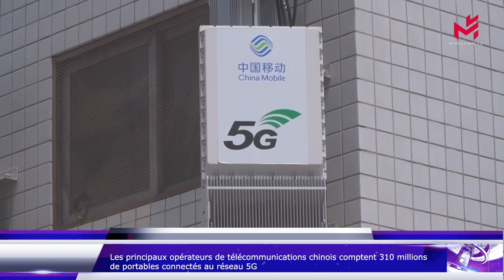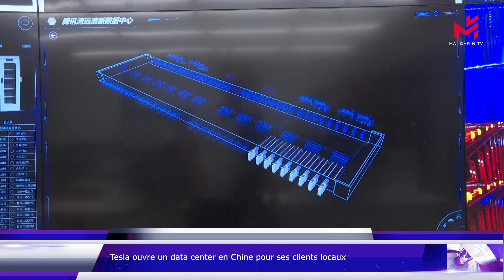Actualité Chine du jour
Les titres de ce journal :

L'ex-catcheur John Cena présente ses excuses après ses propos sur Taïwan. Au cours d'une tournée pour promouvoir le prochain "Fast and Furious", l'acteur avait qualifié Taïwan de "pays", provoquant la colère de la Chine

Madagascar présente ses condoléances après le décès de Yuan Longping, le ministre de l’agriculture a adressé un message à la Chine

Test d’atterrissage réussi pour la nouvelle zone de l’aéroport des Trois Gorges, grâce à cette agrandissement, l'aéroport sera capable d'accueillir 5 à 8 millions de passagers par an

La Chine interdira l'utilisation de plastique jetable non dégradable sur les vols, une mesure qui entrera en vigueur à partir de l'année prochaine

Les principaux opérateurs de télécommunications chinois comptent 310 millions de portables connectés au réseau 5G, ce nombre représente environ 19 % du nombre total d'utilisateurs

Tesla lance un data center en Chine qui lui servira à stocker les données de ses clients locaux. Mise en difficulté dans l’Empire du Milieu, se plier aux lois du pays n’est donc plus une option pour la marque d'Elon Musk. En avril 2021, le nombre de véhicules vendus en Chine a baissé de 27%

Un gardien de zoo mortellement mordu par deux tigres en Chine. Les deux félins ont été abattus dans la foulé

Direction le Yunnan, cette province du sud-ouest de la Chine connaît actuellement le plus grand boom des papillons en une décennie. En mai et juin, un grand nombre de larves se transforment en papillons dans la vallée. Mais cette année le nombre de papillons est plus de trois fois supérieur à celui de la même période en 2020